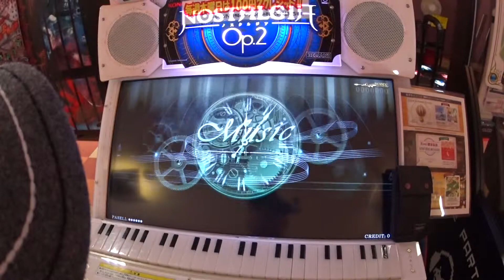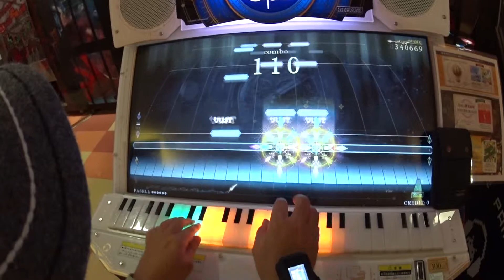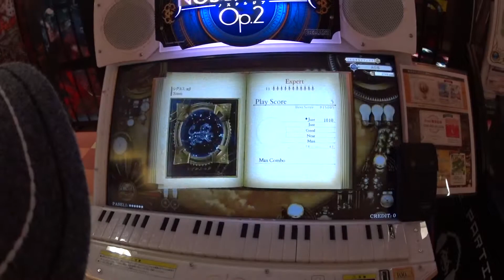ﾉｽﾀﾙｼﾞｱOp.2 ﾚｸﾞﾙｽ αβ(Expert 11)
白色矮星のようにピアノは煌めく